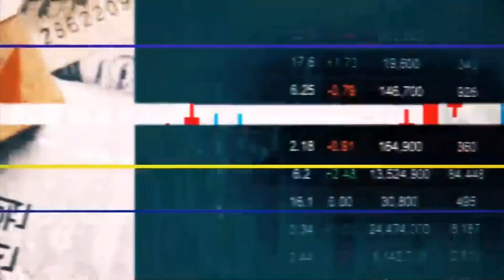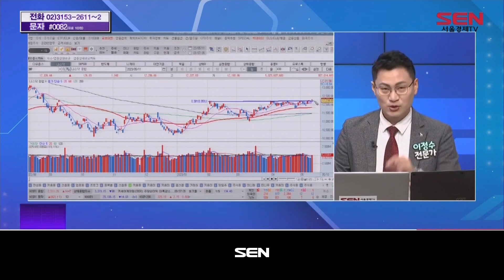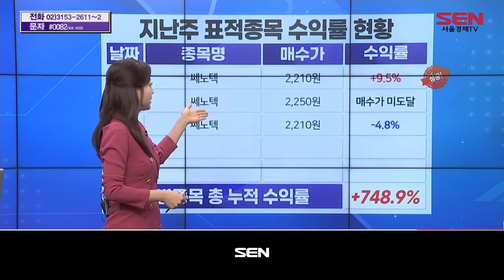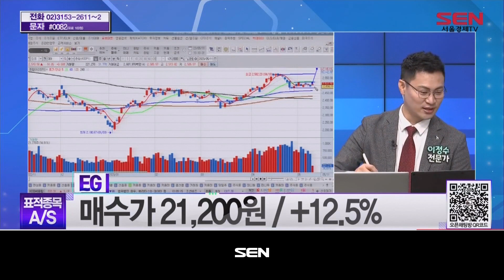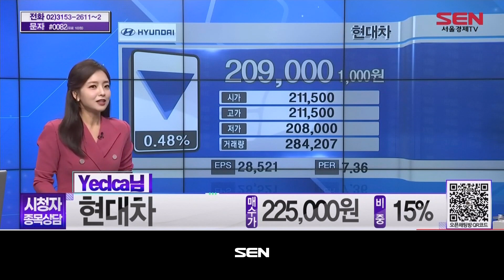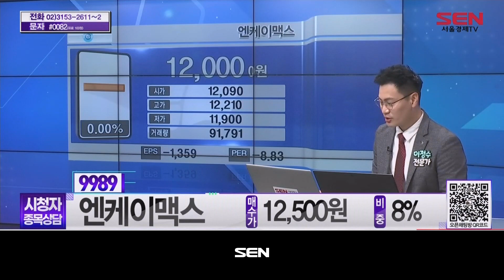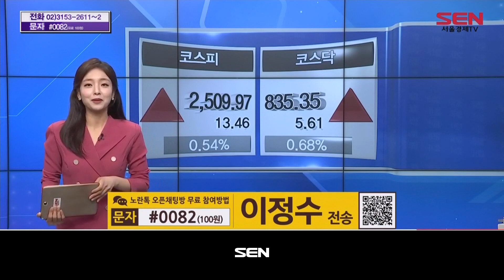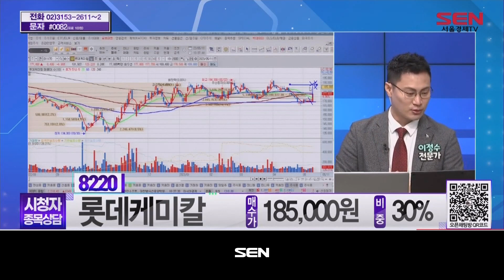실전매매의 정수_68회_20230511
1) 시황점검
- 코스피, 0.5%대 오른 2,500선
- 코스닥, 1.0%대 오른 830선
- 오늘 장 투자 전략: 미국 시장, 양호한 마감…CPI 예상치 부합
- 오늘 장 매매 전략: 테마주 급등락 장세

2) 오늘장 표적종목
- 쎄노텍

3) 종목상담
- 전화 : 마니커에프앤지,진원생명과학,엔케이맥스
- 문자 : 현대엘리베이, 한농화성, 롯데케미칼
- 채팅 : 현대차